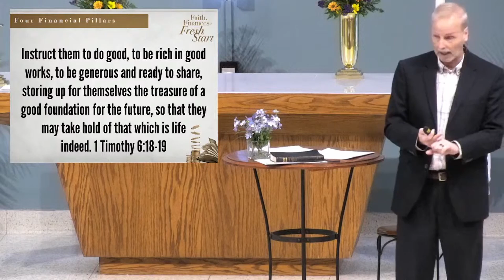Faith, Finance, and Fresh Start: Financial Pillars - November 22, 2020